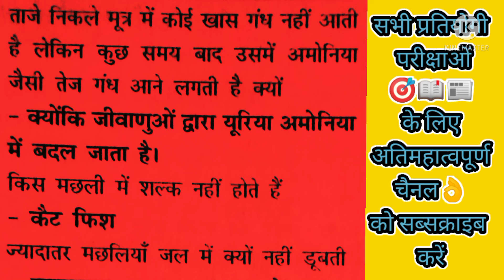लेखपाल uppolice groupd ssc railway police motivation maths uptet shorts youtubeshorts up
लेखपाल

📱❤️आप सभी का अपने चैनल " M Study" में स्वागत है 🔔

uttar pradesh policeconstable
railway groupD

up lekhpal
up lekhpal
uttar pradesh police constable
railway groupD
पुलिस कांस्टेबल
उत्तरप्रदेश पुलिस
ssc gd
ssc gd constable
up lekhpal
railway groupD
group D
उत्तरप्रदेश पुलिस

Gk tricks
up police constable gs practice set
up police constable gs previous year
up constable new vacancy 2022 up constable syllabus 2022
up gk
about up
up samanya gyan in hindi